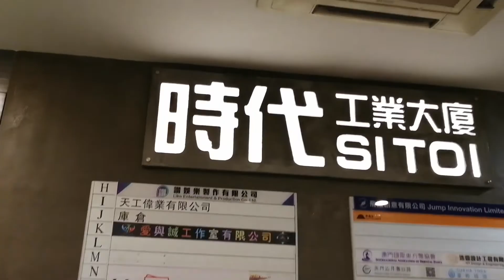【M直播撐你】澳門韓式證件照Studio 十三月照相館 | 疫市搵工好多人需要一張靚嘅履歷照? 韓式證件相同普通證件相有咩分別? (中文CC字幕)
M直播今次訪問到十三月照相館嘅Vanessa, 佢解釋左點解佢舖頭叫做十三月照相館(0:20), 介紹左佢地舖頭嘅業務(0:51), 疫情下的營業額有冇達到佢嘅預期 (1:32)? 佢地舖頭有咩特色 (2:29)? 同埋最後佢有啲咩說話想同澳門人講 (5:13)? 一齊睇下佢點講啦!

📍 十三月照相館
地址:  澳門羅神父街43號時代廣場2樓N
特色服務: 各類證件相(身分證/護照/回鄉證/簽證)、見工相、名片相、學生相、畢業相、專業相、團隊相、家庭相、竉物相、兒童紀念照、表情 (包韓式化妝，精緻修圖，即時取相)
✔️可使用澳門電子消費卡

M Plus Live has an interview with 13th Month Studio -- Vanessa. She briefly introduces her store and why her store called 13th Month Studio. On the other hand, she also her thoughts about whether the turnover has met her expectations. Moreover, she also shares some encouragement words to Macanese.